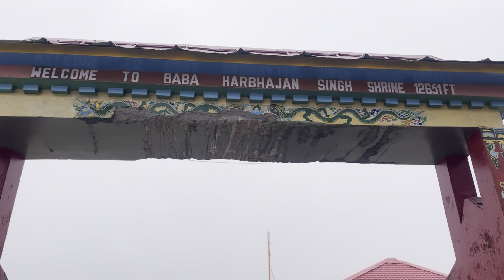Sikkim baba mandir vlog ॥ বাবা মন্দির সিকিম যাত্রা ॥ Baba Harbhajan sigh mandir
Major Baba Harbhajan Singh was an Indian Army soldier soldier who died near the Nathula Pass, Sikkim. He is revered by soldiers of the Indian army as the "Hero of Nathula". He has been accorded the status of saint by believers who refer to him as the Baba. Many of the faithful people, chiefly Indian army personnel posted in and around the Nathula Pass and the Sino-Indian border between the state of Sikkim and Chinese occupied Tibet have come to believe his spirit protects every soldier in the inhospitable high altitude terrain of the Eastern Himalayas. As with most saints, the Baba is said to also grant favours presumably to those who revere and worship him.